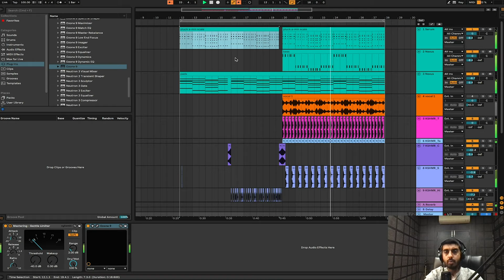MAKE PLUCK LIKE GURU RANDHAWA & DJ SNAKE | SOUND DESIGN TUTORIAL | REACTION TV 121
Now make punjabi pluck sound like guru randhawa & dj snake in 2 mins with 3 easy steps. Sound design series by Reaction tv 121. Learn how to make your own sound in serums with reaction tv 121 sound design tutorial.

INSTRUCTIONS ABOUT PLUCK SOUND PRESET.

STEP 2 - PUT A STORY ON INSTAGRAM TAG @Jcdproduction  @ReactionTv 121  @Gururandhawa @tseries
 STEP 4 - INBOX THE SCREENSHOT ON REACTION TV 121 INSTAGRAM INBOX & GET THE LINK THROUGH THE MESSAGE
STEP 6 - ENJOY THE PLUCK SOUND!

PLUCK SOUND ARE ONLY AVAILABLE FOR THE FIRST 7 DAYS.

IMPORTANT LINKS FOR JOINING BEAT BATTLE CONTEST

RULES OF BEAT BATTLE

RULE NO 1 - YOU MUST USE REACTION TV 121 GIVEN LOOP IN YOUR BEAT. LOOP LINK IS GIVEN ABOVE.

RULE NO 2 - SUBMIT YOUR BEAT INTO THE DISCORD SERVER OF REACTION TV 121 BEAT BATTLE SUBMISSION ROOM. LINK GIVEN ABOVE.

RULE NO 3 - POST THE SAME BEAT ON YOUR INSTAGRAM POST & TAG @reactiontv121 & @bullmanrecords INSTAGRAM PROFILES. MENTION reactiontv121 bullmanrecords rtbeatbattle IN THE INSTAGRAM POST DESCRIPTION.

RULE NO 4 - BEAT DURATION SHOULDN'T BE EXCEED MORE THAN 1 MIN 20 SEC.

LAST DATE OF SUBMISSION IS 26th JULY 2021 & WINNER WILL BE ANNOUNCED ON 30th JULY 2021

Instructor Information